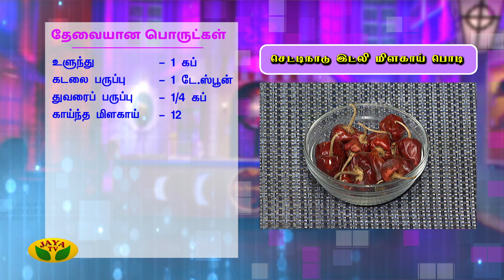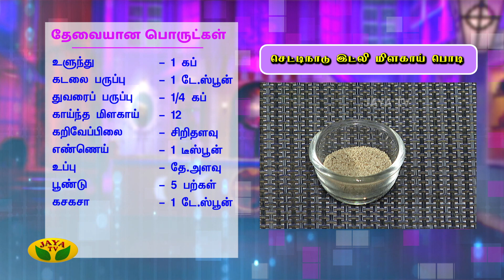செட்டிநாடு இட்லி மிளகாய் பொடி | Chettinad Idli Podi | VIP Kitchen | Adupangarai | Jaya TV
Category Entertainment